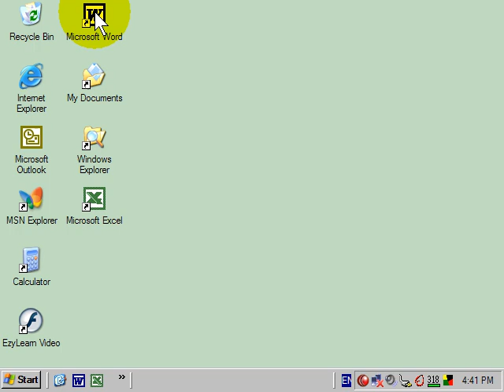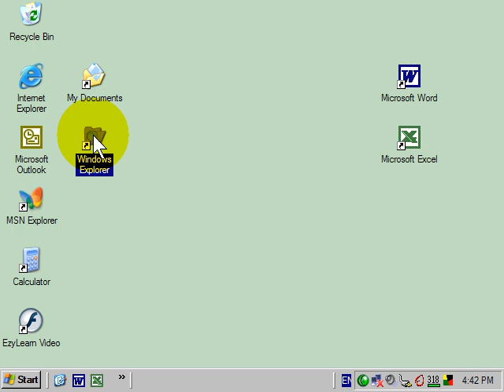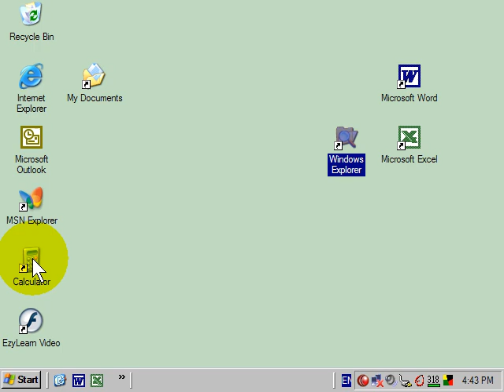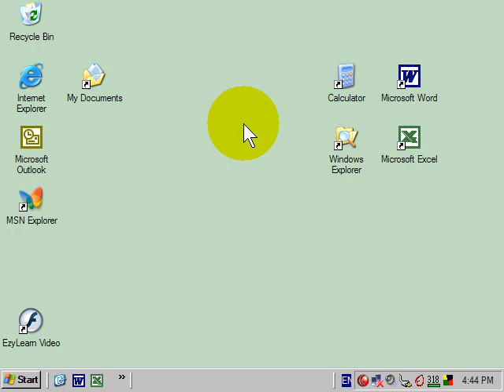101.3 Learn about click and drag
Computer software training online videos for absolute beginners to computers. This is one of over 15 videos in our free absolute beginners course